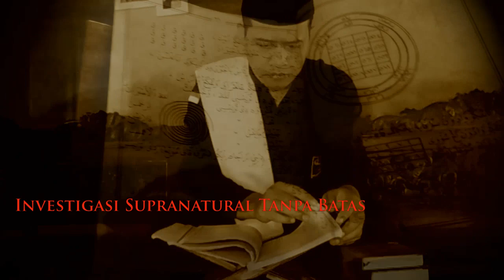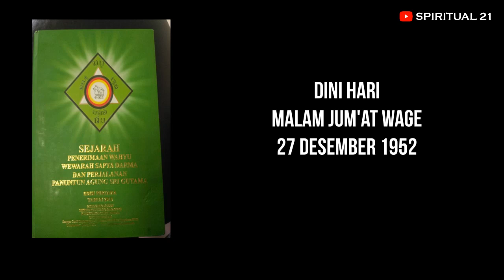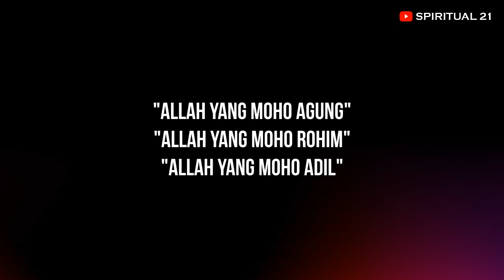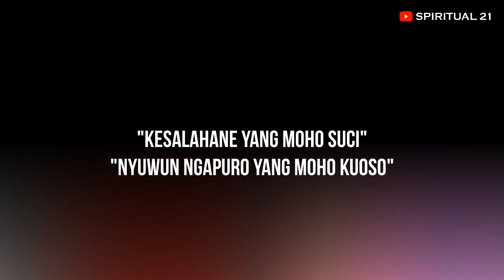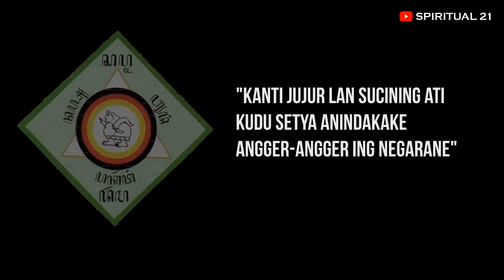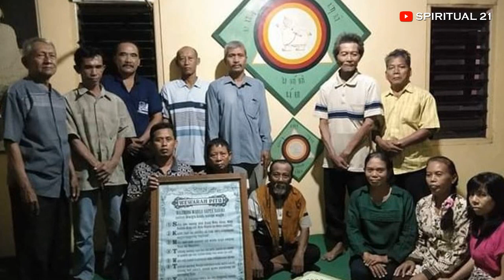MISTERI TURUNNYA WAHYU SUJUD SAPTA DARMA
Menjelaskan sebuah misteri turunnya wahyu sujud sapta darma yang diturunkan kepada beliau bopo panuntun agung sri gutomo di rumahnya yaitu kecamatan pare kabupaten kediri. Wahyu ini merupakan yang pertama kali turun dan menjadi ritual wajib bagi para penganut kepercayaan spiritual sapta darma.